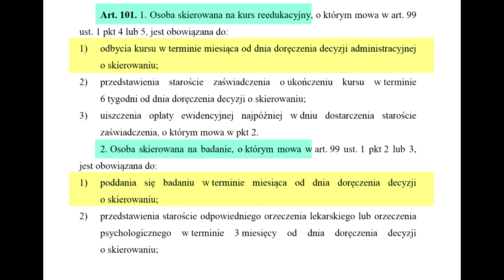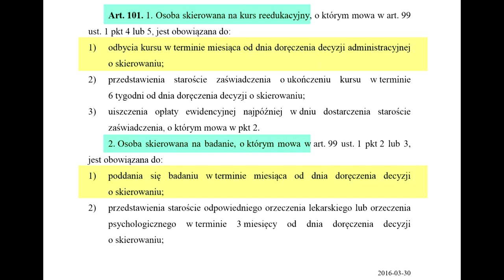Ile czasu na Kurs reedukacyjny prawo jazdy..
Ile masz czasu na zrobienie kursu reedukacyjnego po utracie prawa jazdy?